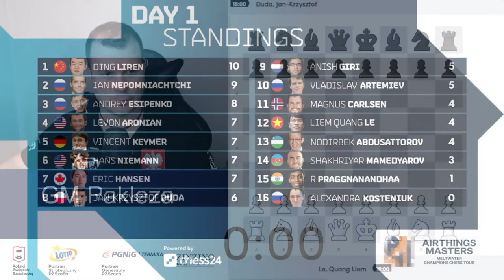Duda walczy w Airthings Masters! Dzień 2 eliminacji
Superturniej z udziałem m. in. Carlsena, Nepo, Dinga, Aroniana, Giriego i Mamedyarowa komentuje arcymistrz Zbigniew Pakleza.